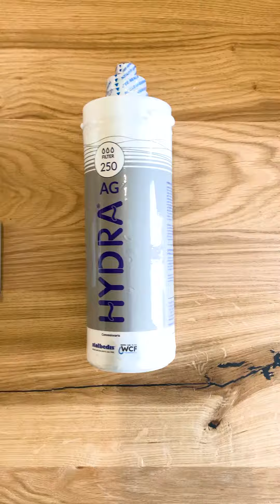Hydra e la sua assistenza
Uno dei nostri punti di forza: L'ASSISTENZA.
Lui è il nostro tecnico Remo e viene spesso menzionato nelle vostre recensioni per il suo modo di lavorare 💙
È in Hydra da ormai quasi 20 anni e ha fronteggiato qualsiasi tipo di montaggio, casa, cliente o problematica.

Noi di acquahydra siamo così, ci piace essere esperti, affidabili e chiari come l'acqua, quando vi illustriamo i nostri prodotti 💦

Chiedici di più sui nostri erogatori d'acqua!
E se hai bisogno di un cambio filtro, chiamaci, anche se hai installato depuratori non nostri 😉